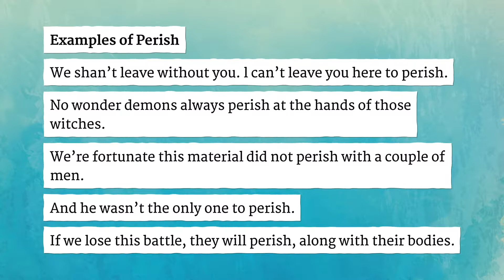PERISH pronunciation • How to pronounce PERISH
How to say Perish in British English and American English?